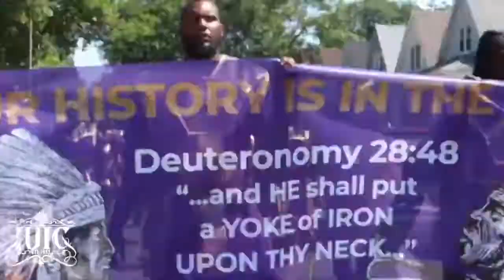IUIC Une Soeur Apprend Que Sa Vraie Nationalité N'est Pas Haïtienne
Israël Uni en Christ est une organisation biblique qui enseigne l'évangile de la repentance du péché à notre peuple dispersé dans le monde entier à la suite de la désobéissance aux commandements de Dieu. Lorsque vous considérez le sort de notre peuple, on ne voit que du trouble et du traumatisme. Notre peuple, les Israélites, souffre d'un large éventail de problèmes allant de la haine de soi à la violence domestique, en passant par l'incarcération de masse et l'exploitation économique... Cependant, la Bible a la solution aux problèmes de notre peuple.